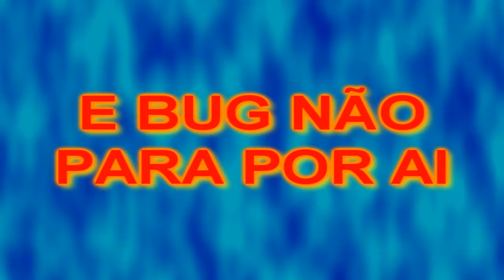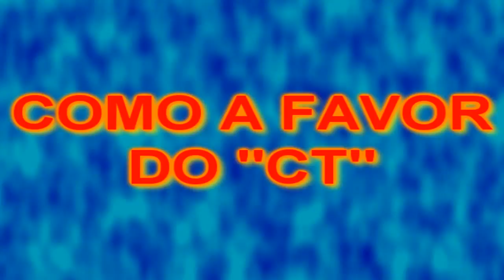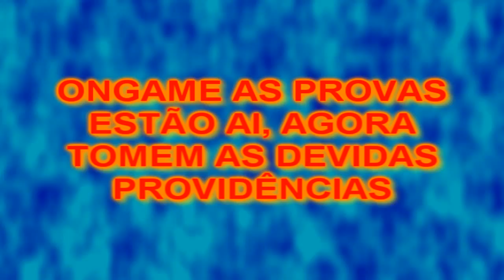BUG MODEM [PB-BR]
Me ajudem a publicar esse bug, para que a ongame o retire o mais rapido possivel.